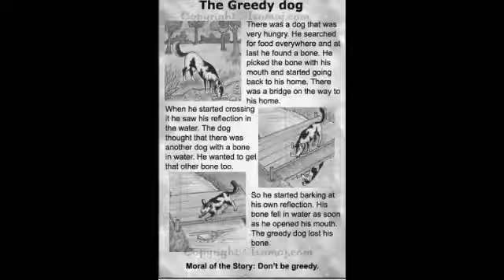STORY TIME|THE GREEDY DOG.